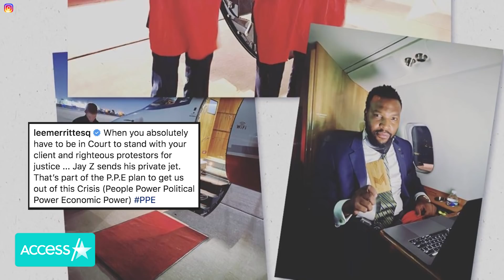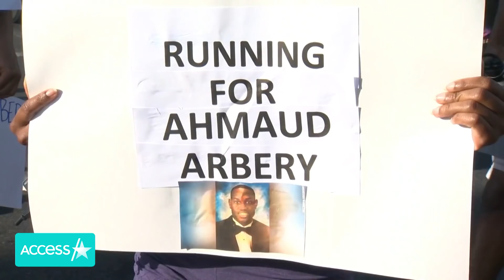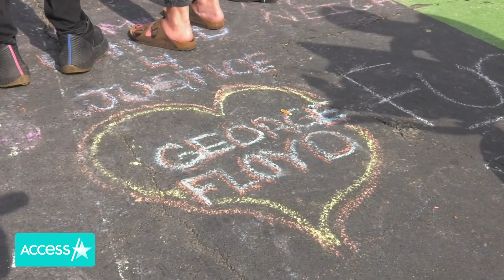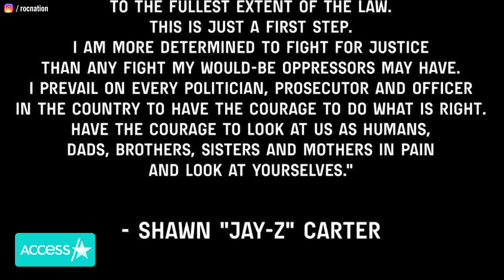Jay-Z Sends Private Jet to Ahmaud Arbery's Family's Attorney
Jay-Z is putting his resources behind the fight against racial injustice, and he did so a big way for S. Lee Merritt, an attorney for the family of Ahmaud Arbery. The civil rights lawyer revealed on social media that the music superstar helped him out with his transportation when he needed to travel to the preliminary hearing for Arbery's alleged killers. Lee shared a photo of his ride and wrote, "When you absolutely have to be in Court to stand with your client and righteous protestors for justice ... Jay Z sends his private jet. That’s part of the P.P.E plan to get us out of this Crisis (People Power Political Power Economic Power)."